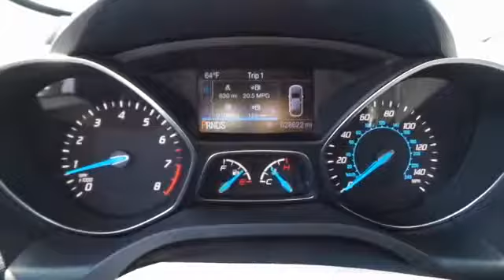2014 Ford Escape San Jose, Morgan Hill, Gilroy, Sunnyvale, Fremont, CA 386237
2014 Ford Escape

2014 Ford Escape Titanium in White Platinum Tricoat with Medium Light Stone Leather, Ford Certified, Carfax One Owner, and Clean Carfax No Accidents. brbrThis 2014 Escape is for Ford enthusiasts looking the world over for that perfect SUV. Ford Certified Pre-Owned means you not only get the reassurance of a 12Mo/12,000Mile Comprehensive Warranty, but also up to a 7-Year/100,000-Mile Powertrain Limited Warranty, a 172-point inspection/reconditioning, 24/7 roadside assistance, trip-interruption services, rental car benefits, and a complete CARFAX vehicle history report. Consumer Guide 2014 credits Escape with a nicely finished interior. It will take you where you need to go every time...all you have to do is steer! It is nicely equipped with features such as 2014 Ford Escape Titanium in White Platinum Tricoat with Medium Light Stone Leather, Carfax One Owner, Clean Carfax No Accidents, and Ford Certified. We put our best price online and on the car so you don't waste time and energy trying to figure out what you'll actually pay. We sell high quality pre-owned vehicles at extremely low prices with out any games, gimmicks, or high-pressure tactics. We do business the way business should be done.